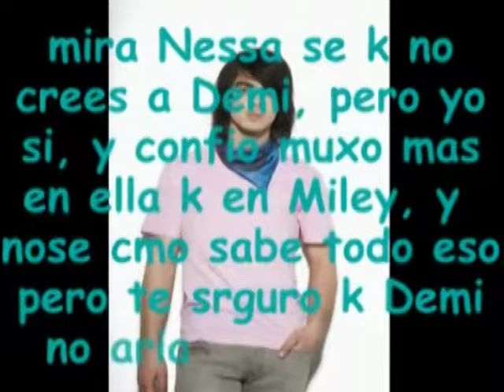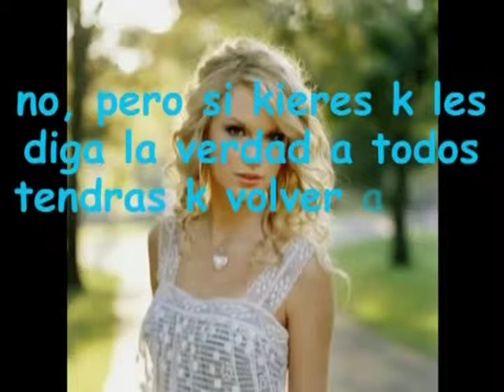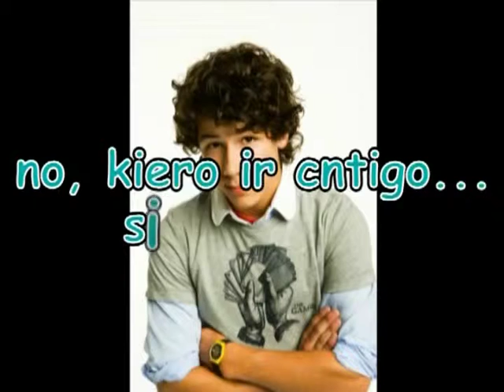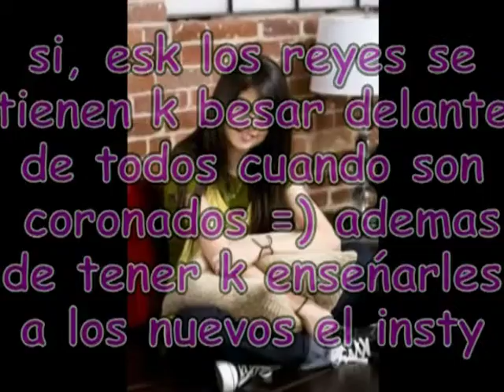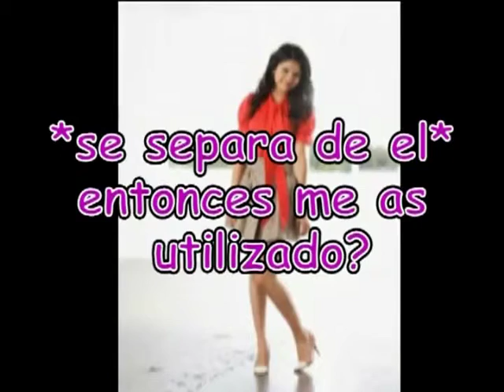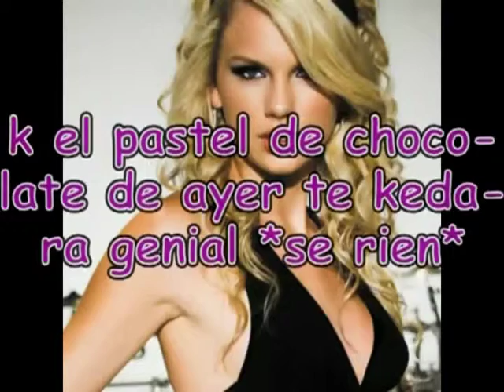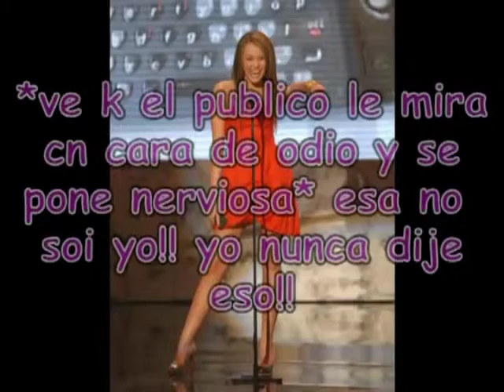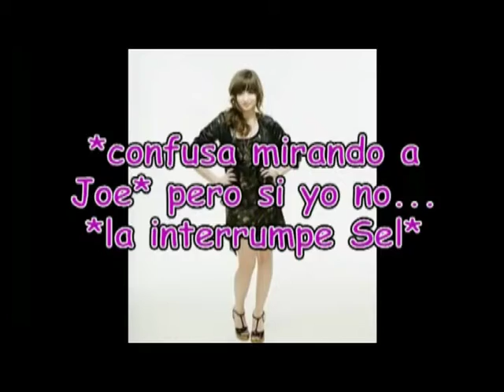Stars love 2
aki esta la segunda parte del resumen, pronto un nuevo capii